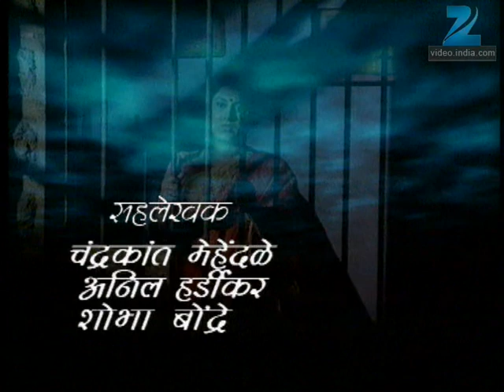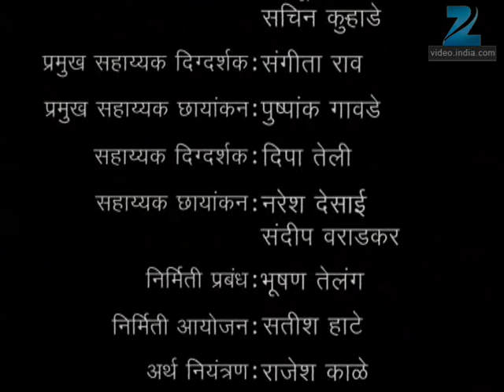Abhalmaya - Marathi Serial - Full Ep - 326 - Sukanya Kulkarni, Mohan Joshi - Zee Marathi